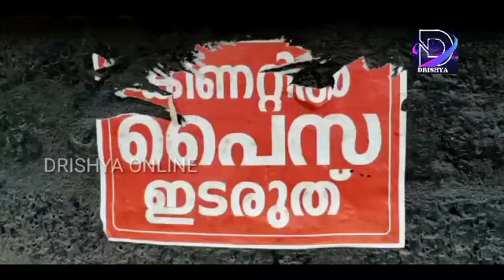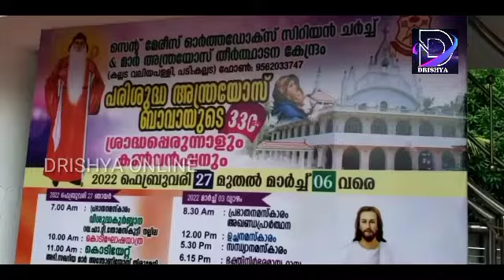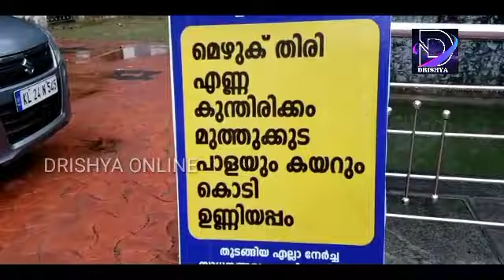കല്ലട പള്ളിയിൽ അത്ഭുതമായി ഈ സൗഖ്യദാന കിണർ#Drishya online#kallada pally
മാറാവ്യാധികൾക്ക് കിണറ്റിലെ ജലം കുടിച്ചാൽ ശമനമുണ്ടാകുമെന്ന് വിശ്വാസികൾ